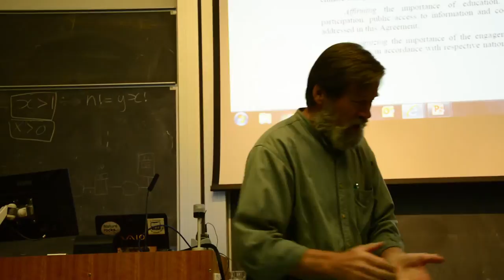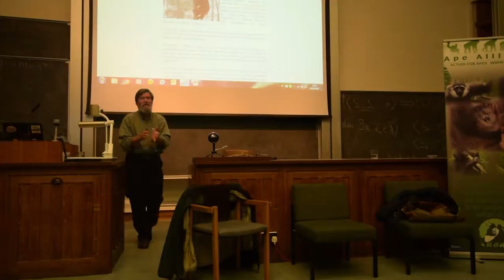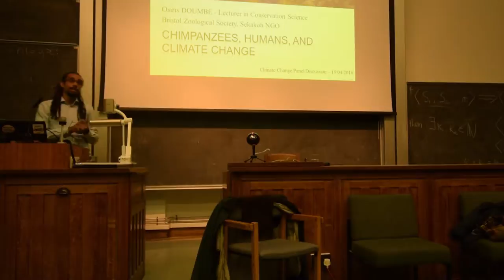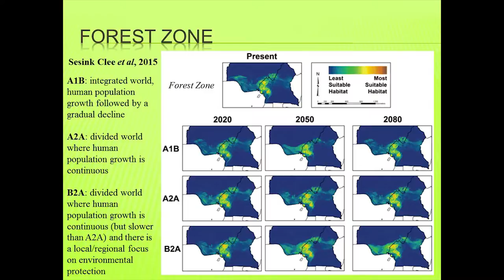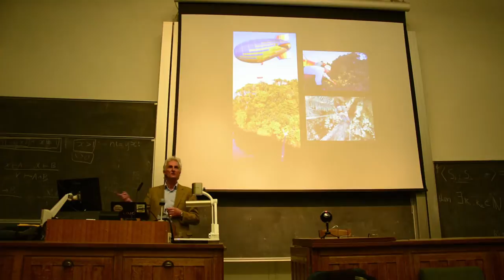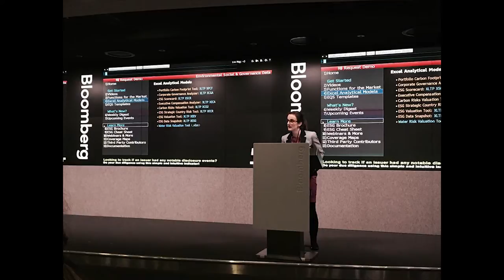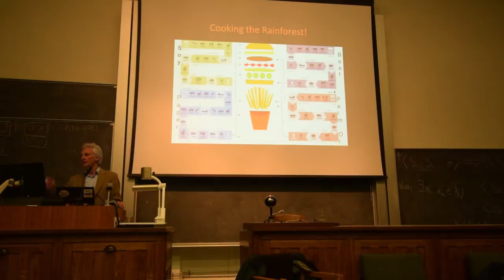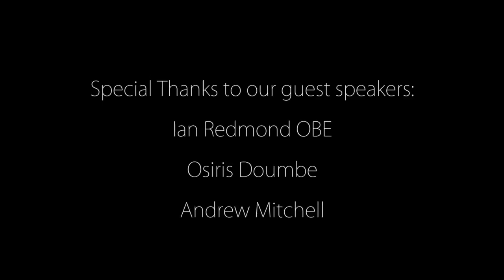Ape Alliance Panel Discussion - Climate Change 19/04/2015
Panel Discussion held at Bristol University on the topic of climate change, with special guests Ian Redmond OBE, Osiris Doumbe and Andrew Mitchell.